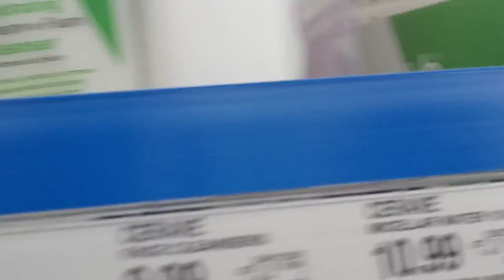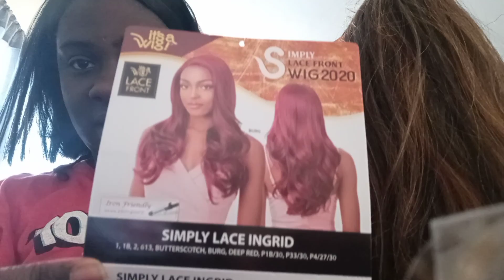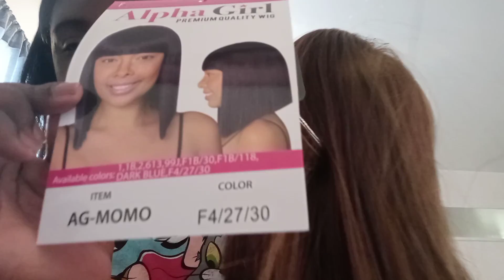VLOG:SHOP WITH ME+DOCTOR APP+HAUL +MORE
💙hey y'all this is your girl Yolanda and im back with another video and then this video it's a whole vlog we went to the doctor's appointment with my Dad we went did a little shopping and we did a running around we did a whole lot of stuff in this video so I hope you guys enjoy this video if you did make sure you like comment and subscribe and I'll see you on the next vlog💜